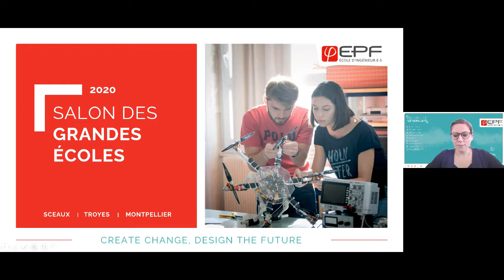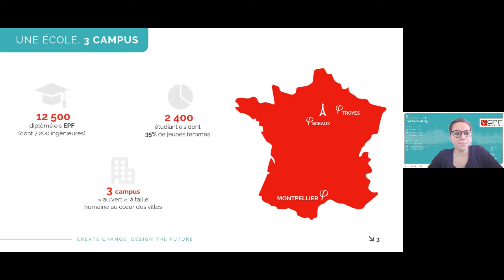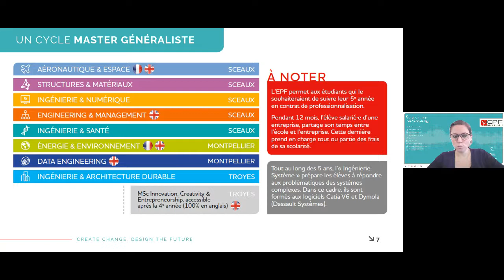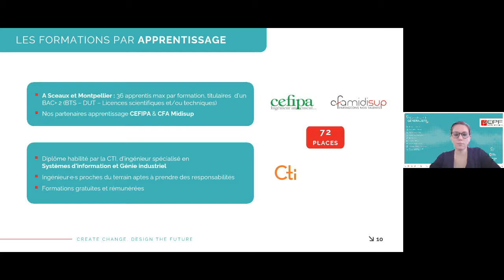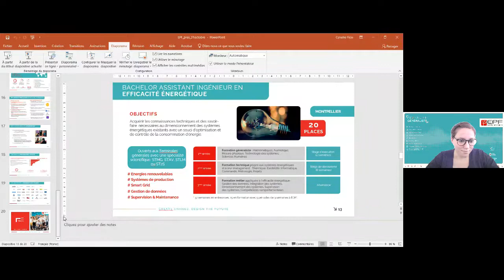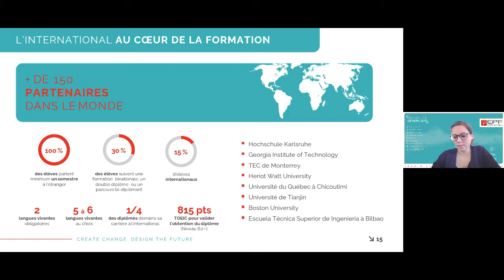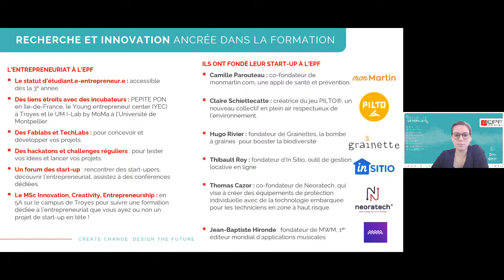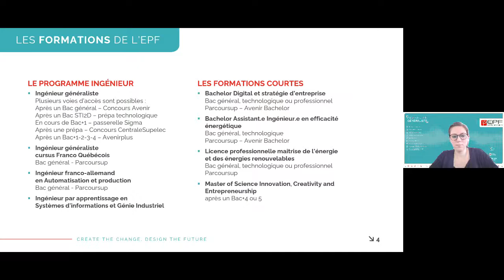Filières courtes ou longues, intégrez une Grande Ecole d'ingénieur-e-s Généralistes Salon L'Etudiant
Conférence sur les différentes filières pour intégrer une Grande Ecole d'ingénieur-e-s généralistes, donnée au Salon digital Grandes Ecoles de L'Etudiant le 31 octobre 2020